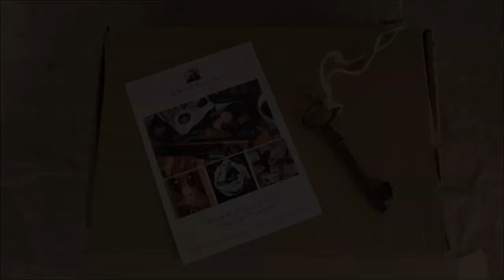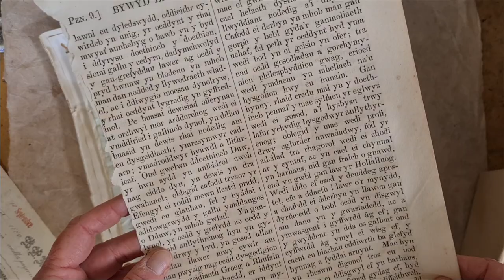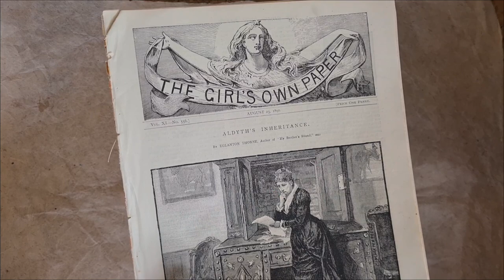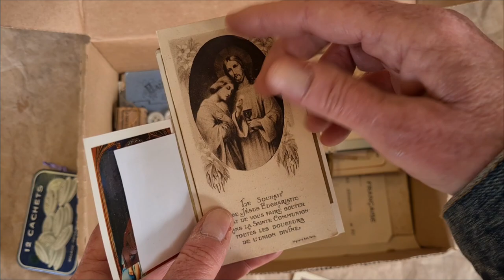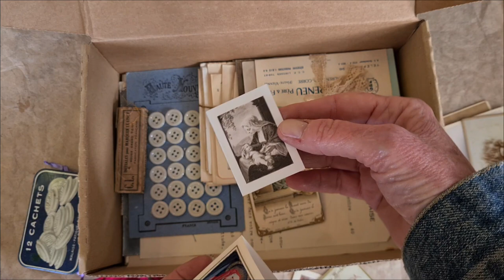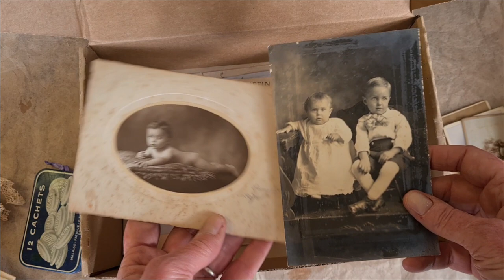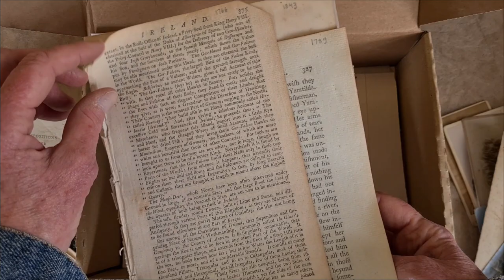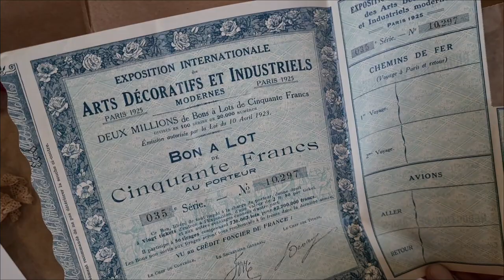*NEW* French Ephemera Bundle Boxes: Handwritten, Photos, Post Cards, & the Good Stuff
Join me for an unboxing of my latest French ephemera bundle boxes, chock full of authentic, vintage handwritten papers, receipts, ads, photos, lace, and other good stuff for adding to your journals, altered art, and mixed media projects.

I am also happy to customise your box if I can – just ask!

I have an extensive variety of printable versions of my private paper collection on Etsy here: